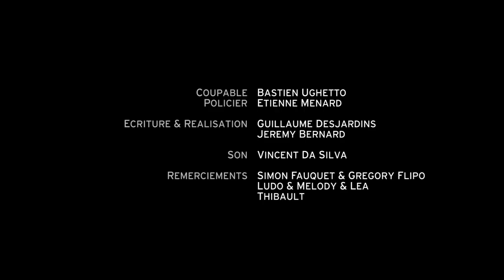Criminels - Mobile Film Festival ActNow on climate change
- Best Screenplay and Best Actors Awards, Act on climate change edition (2015)
- Director : Jérémy Bernard & Guillaume Desjardins
- Country : France

The 15th edition of the Mobile Film Festival will open on August 27th !

🎬 The rules are simple : 1 Mobile • 1 Minute • 1 Film • 1 Theme : ACT NOW on climate change
🏆 Win 46 000 € grants to produce your film!